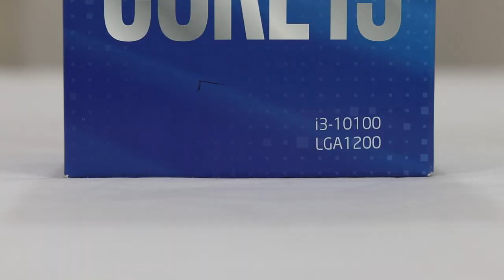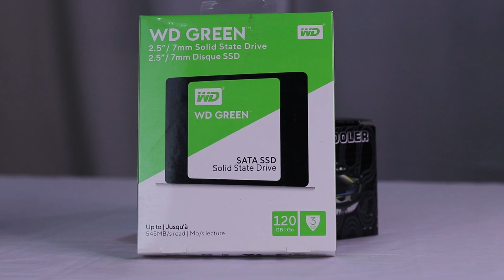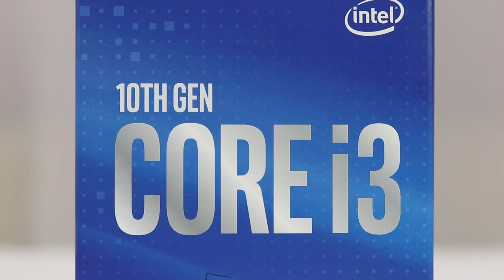Ryzen 5 3400g vs Intel core i3 10100।। কোনটি সেরা ? গেমিং ও এডিটিং এর জন্য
Do You Know the Latest Price of AMD Ryzen 5 3400G & Intel Core i3-10100 Processor in Bangladesh? AMD Ryzen 5 3400G VS Intel Core i3 10th Gen, Which is Value for Money in 2020. In This Video You can find all the important Information about these Desktop processors. Mehedi360 AMDvsIntel Ryzen_5_3400G_VSIntel_Core_i3_10100_Processor .
📱আমার সাথে যোগাযোগ করতে আমার ফেসবুক পেজে এসএমএস করতে পারেন ।
📱আমি ইন্সতাগ্রাম ব্যবহার করি চাইলে সেখানেও যুক্ত হতে পারেন ।
📱 জি ভাই আমি টুইটার ব্যবহার করি ।

0:00 - Intro
0:10 - Welcome Message
0:23 - Video Topics
0:42 - কম্পিউটারের স্পীডে প্রসেসর,গ্রাফিক্স কার্ড,র‍্যাম ও এসএসডি কার্ডের  ভুমিকা
2:20 - Compare Between Ryzen 5 3400G VS Intel Core i3 10100
4:18- Processor Price